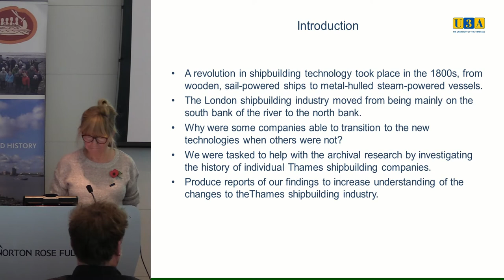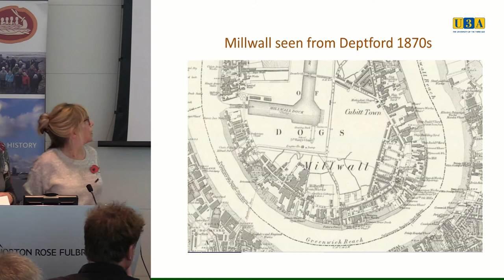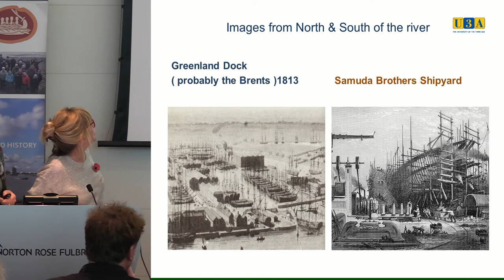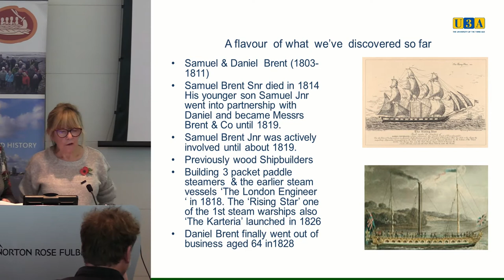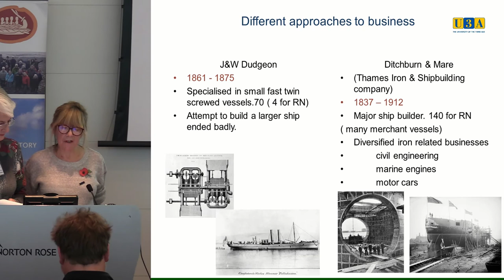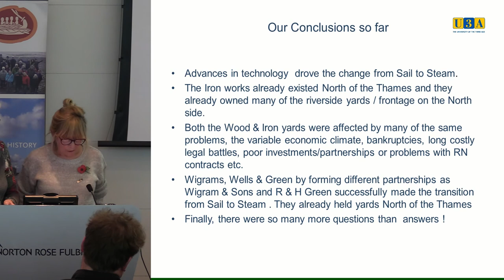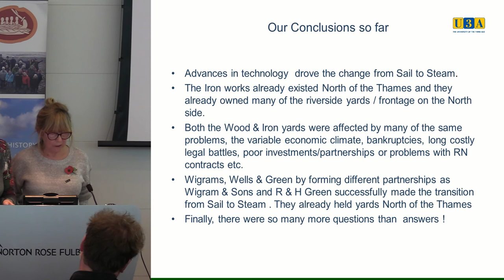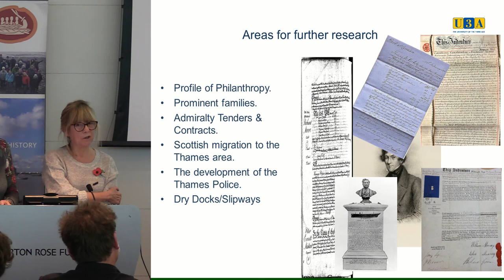From Sail to Steam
By Sheila Douglas U3A Shared Learning Project